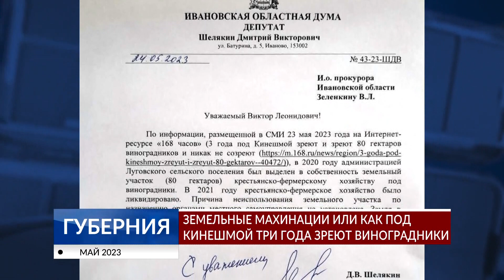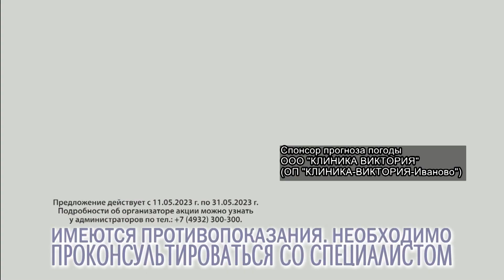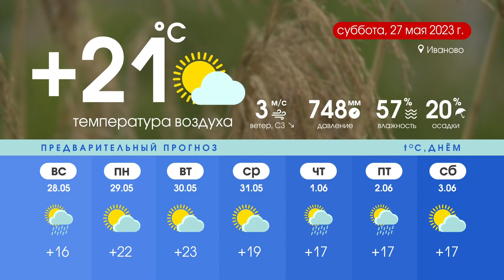Программа «Губерния» выпуск 26 мая 19:30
НОВОСТИ ДНЯ: Затопленный город, конкурс профмастерства, химическое развитие